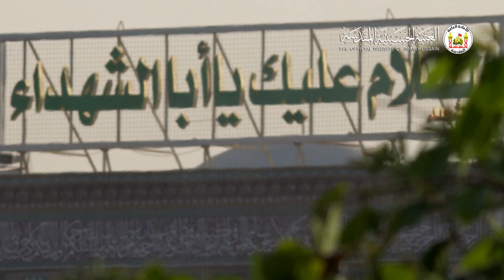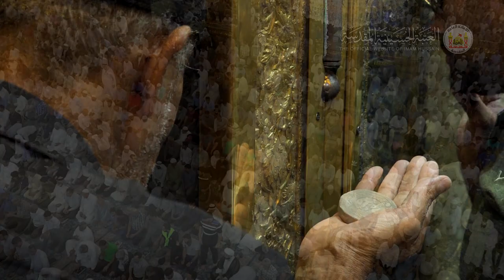يا منزل الرحمات - الرادود احمد الفتلاوي